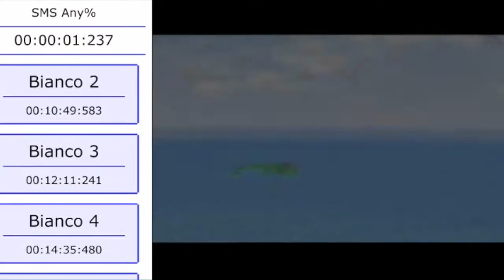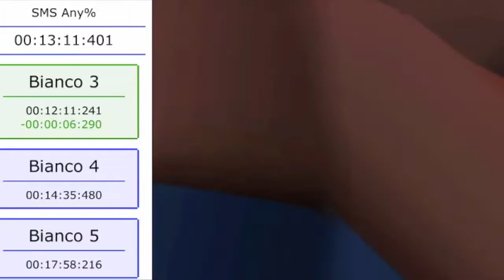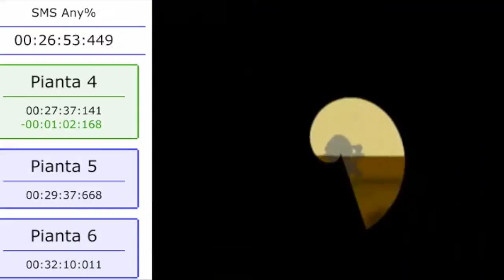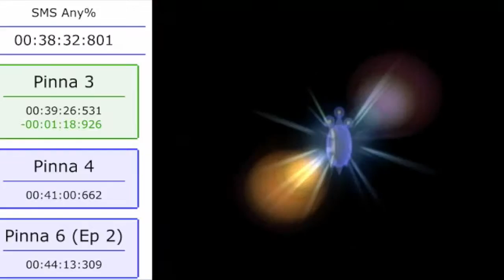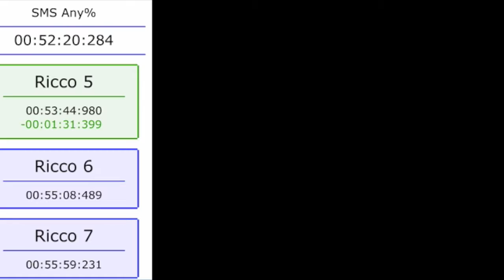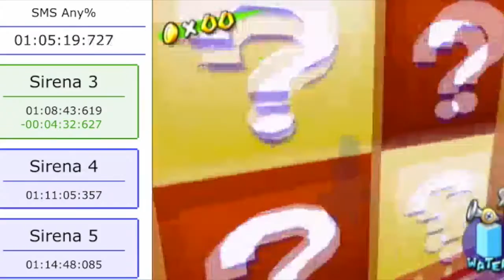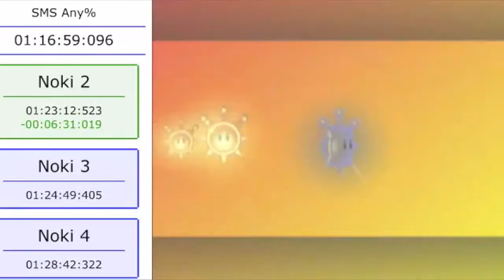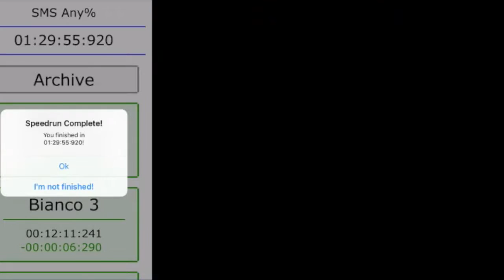Super Mario Sunshine: Any% 1:29:55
A pretty good run, other than a totally failed Noki 2 and bad air bubble on eel